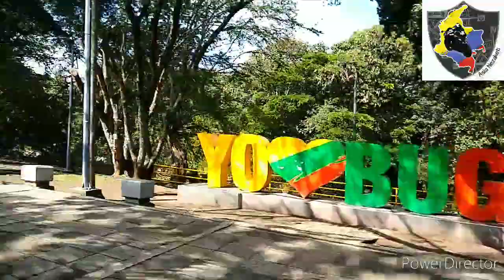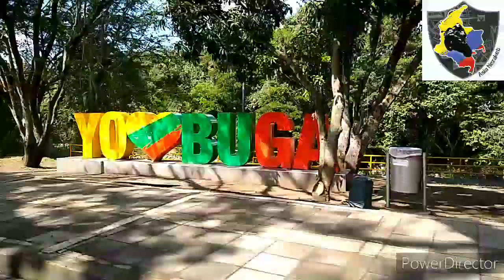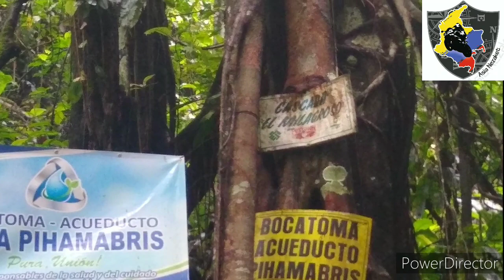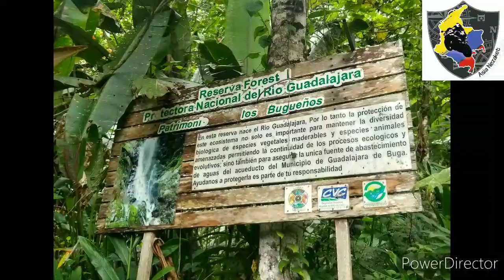COMO LLEGAR a la Cascada de Buga | Valle del Cauca Col | Cascada La Milagrosa o El Milagroso